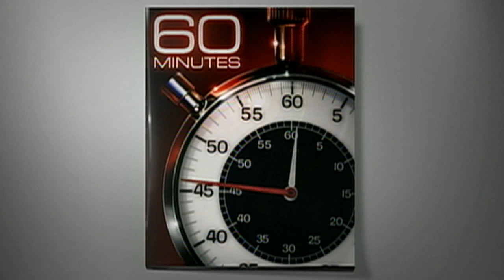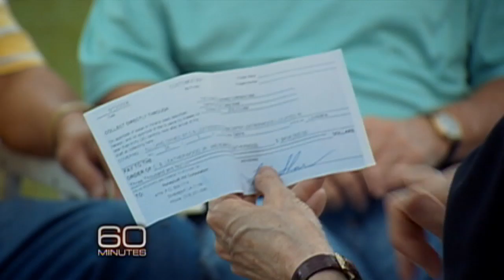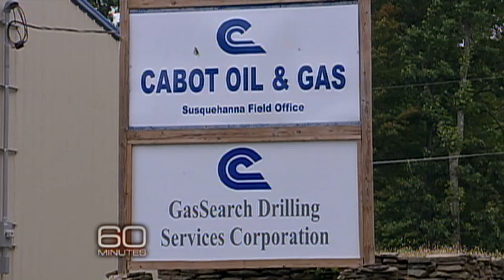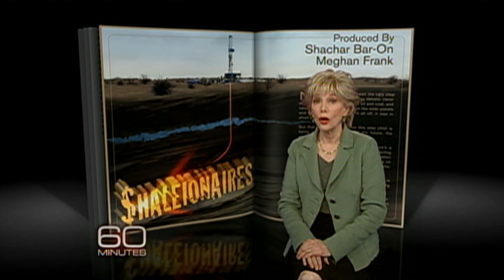Shale Gas Drilling: Pros & Cons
While some complain that extracting natural gas from shale rock formations is tainting their water supply, others who have allowed drilling on their property are getting wealthy. Lesley Stahl reports.